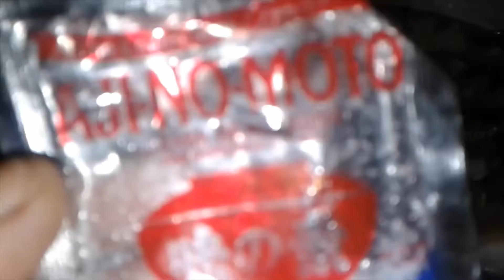PORK & VEGGIES SOUP/WINTER & COLD SEASON RECIPE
This recipe is good specially during winter & during cold season. It is easy to cook & ingredients is only lemon grass,ginger,native potatoes & I also add sweet potato leaves but its ok also if no leaves .as you like ...